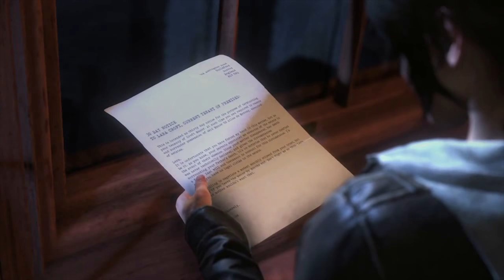El Píxel con Paula Croft: Vuelve Allison Road y la beta de Ni-Oh